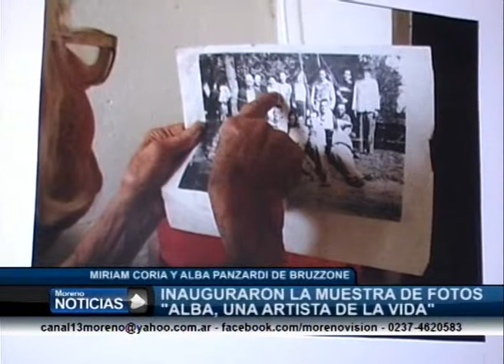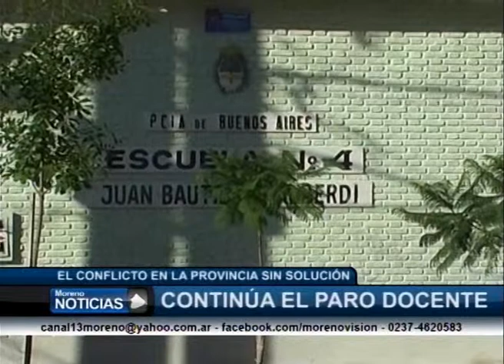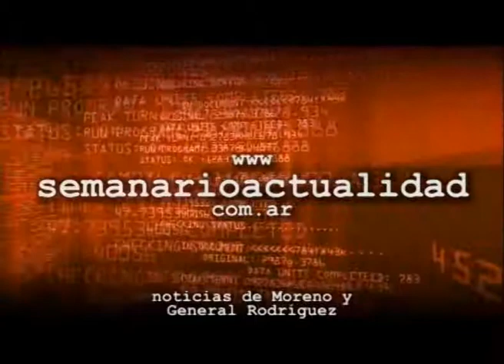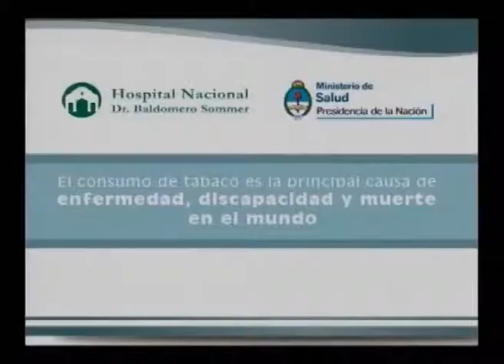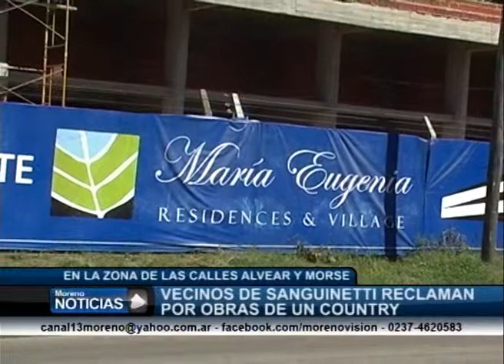Telered Noticias Moreno y General Rodríguez 1º edición 18 03 14